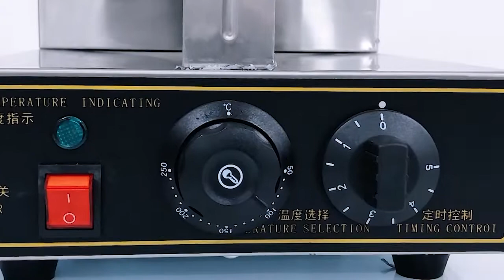R&M 👨‍🍳👩‍🍳 Commercial Single head Waffle machine 🧇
Commercial Single head Waffle machine , China Factory Direct 🚂 🚚 🚢 🛫
💯1. Non-stick coated baking pan , bake Faster and Evenly
💯2. Independent timer control , Temperature adjustment
💯3. Consistent heating temperature after pouring , Avoid burnt or Undercooked situation
FAQ：How to get the best Commercial Single head Waffle machine price list ?